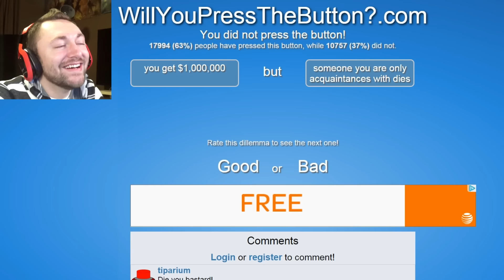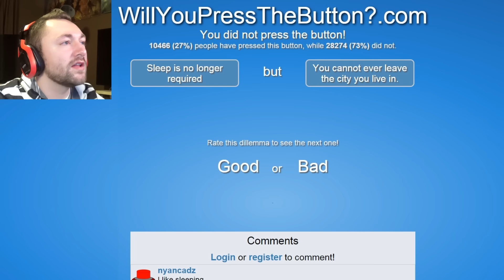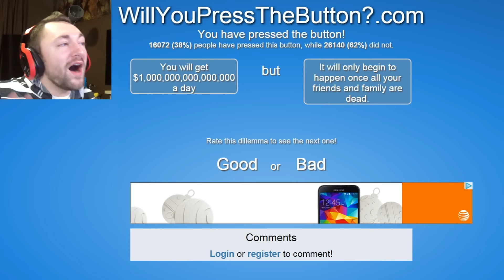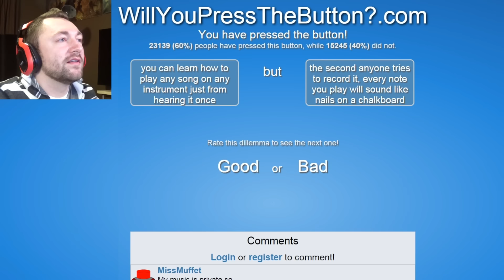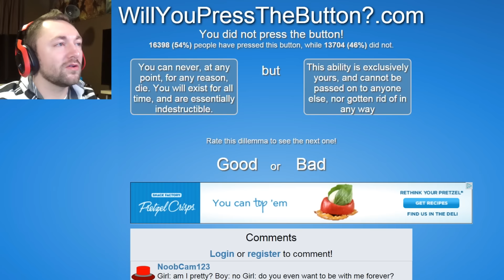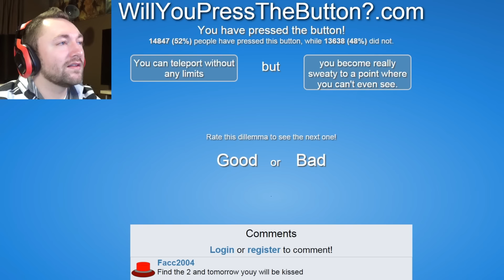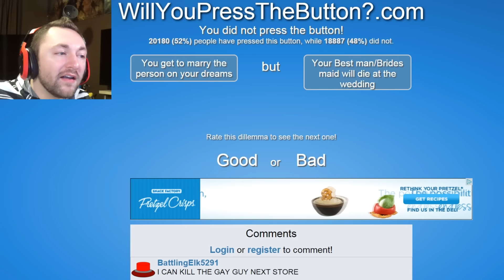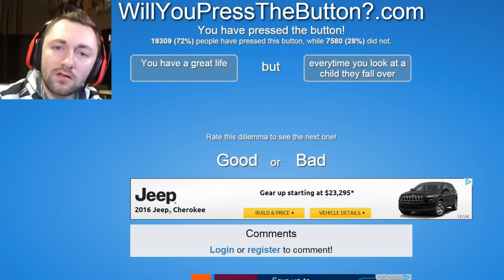MAKING KIDS FALL! | Will You Press The Button?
Time to have my morality questioned xD

MOAR?! ➡ YOU DECIDE!